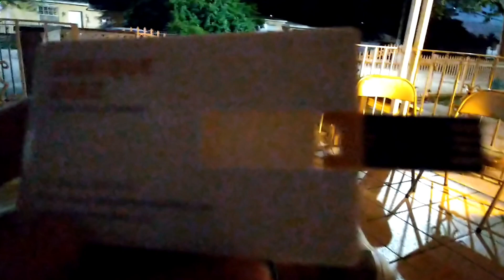Business Card 2.0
a business card that does business with  usb functionality, now that's boss!